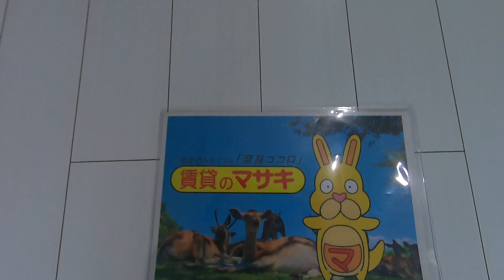【ルームツアー】フォレ郡山｜大和郡山市筒井駅賃貸｜賃貸のマサキ｜Japanese Room Tour｜013400-3-3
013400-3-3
奈良県大和郡山市筒井町570にあります評判の良い間取りの1LDKアパート【フォレ郡山】の物件紹介動画です。

【最寄り駅】
近鉄橿原線「筒井」駅 徒歩5分
関西本線「大和小泉」駅 徒歩22分
近鉄橿原線「平端」駅 徒歩21分